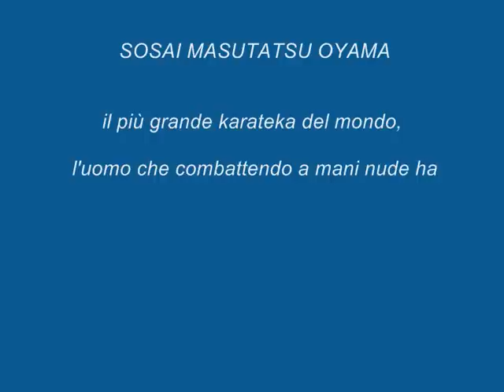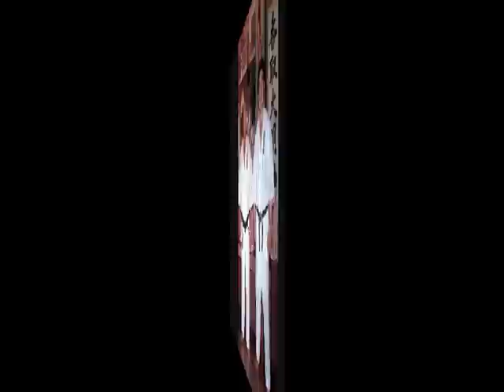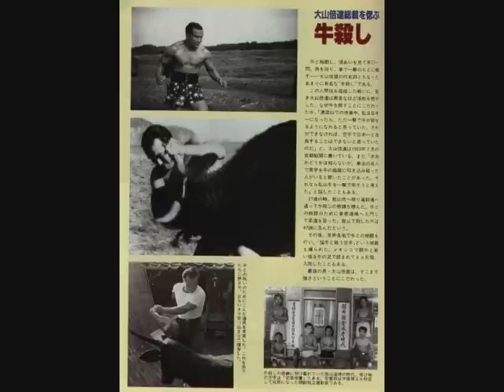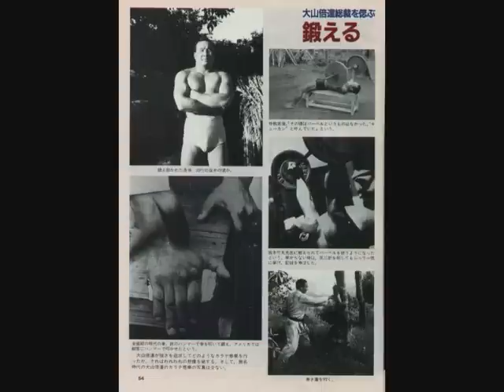Masutatsu Oyama Mas Oyama bull killer kyokushin martial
CARLO CARPINO Parenti-Cosenza-ITALY- MASUTATSU OYAMA
Mas Oyama  bull killer kyokushin martial
masutatsu oyama